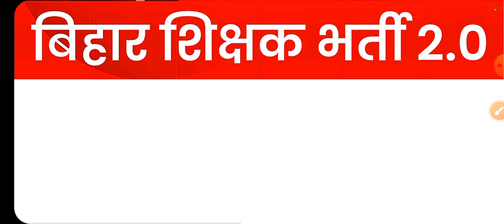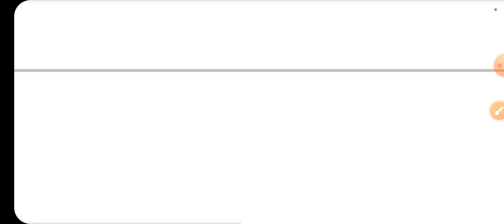Breaking news: बिहार शिक्षक भर्ती 2.0 मे बड़े बदलाव|bpsc tre 2.0 latest news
about channel.
hum is channel par current topics ,latest update in education,vacancy and teaching ko promote karte h.